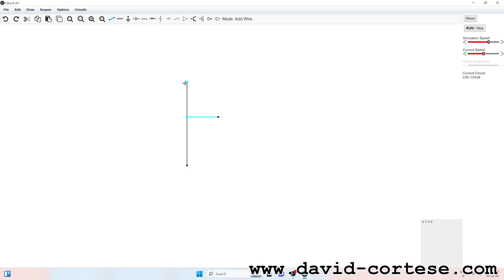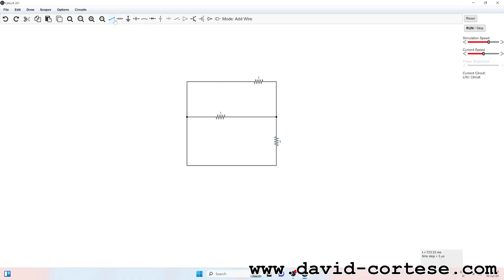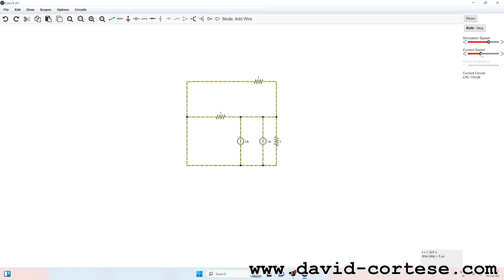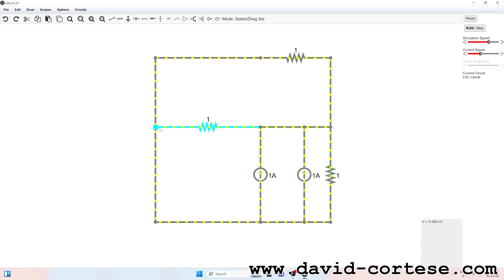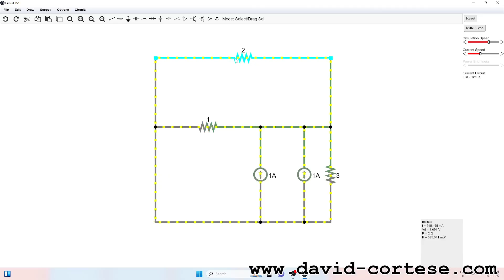ELECTRIC CIRCUIT SIMULATION 2